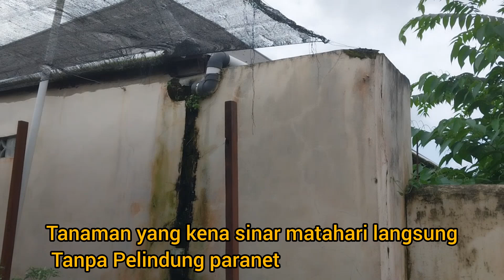Tanaman hidroponik umur 20 hari setelah semai dan prnanaman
Tananam hidroponik umur 20 hari setelah semai dan penanaman.